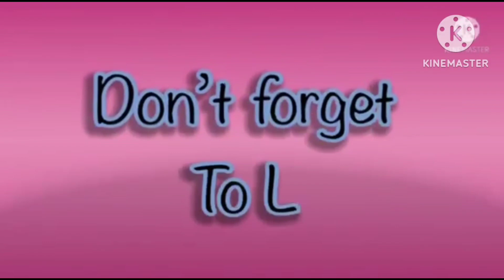super the best fx effects in hickory dickory docks | elephant 🐘 scene 2023